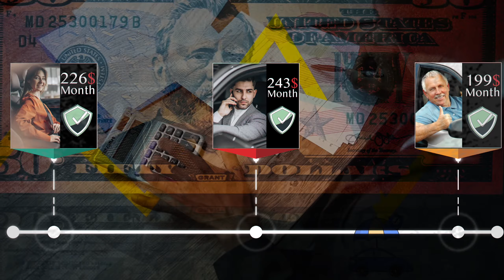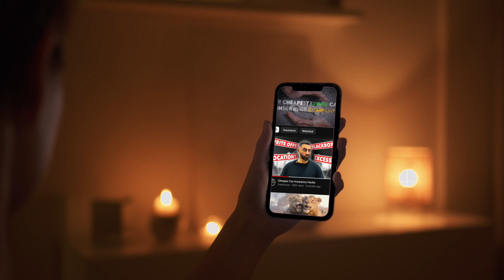Only $159/M Cheapest Car Insurance in Fort Pierce 🎯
🚗 Drivers in Fort Pierce are paying around $3000 per year for full-coverage car insurance, but you don't have to! By shopping around and comparing quotes from various companies, you can save BIG! 💰

In this video, we break down the 🤝cheapest car insurance companies👌 for different age groups in Fort Pierce:

💡 Key Highlights:
- Smart tips to save on your car insurance in Fort Pierce 🎯